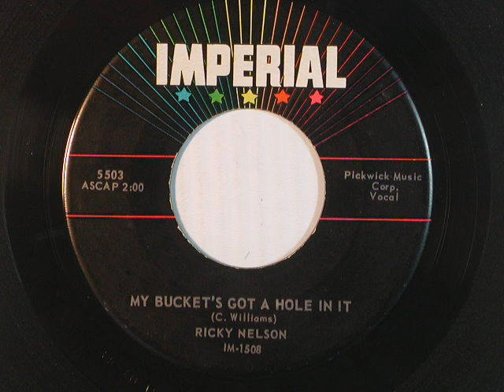My Bucket's Got A Hole In It - Ricky Nelson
They did justice to this one.  James Burton ? / Jordanaires ?